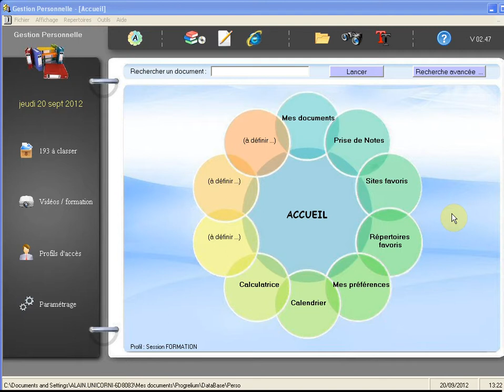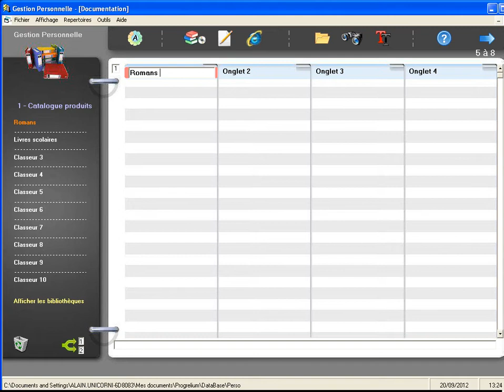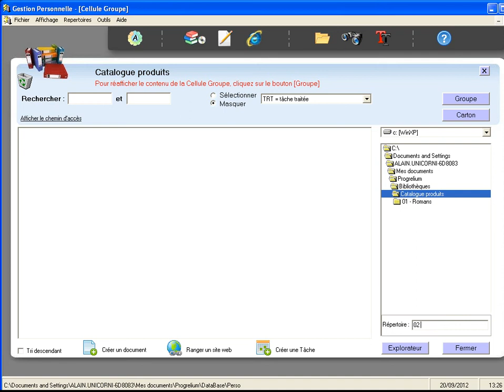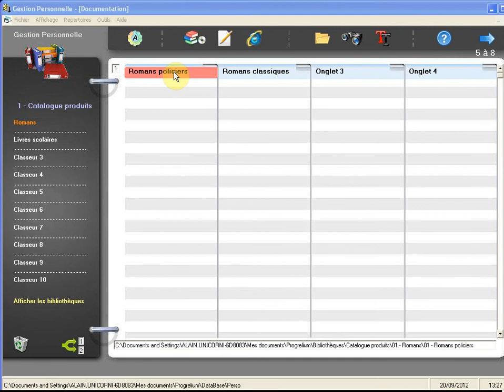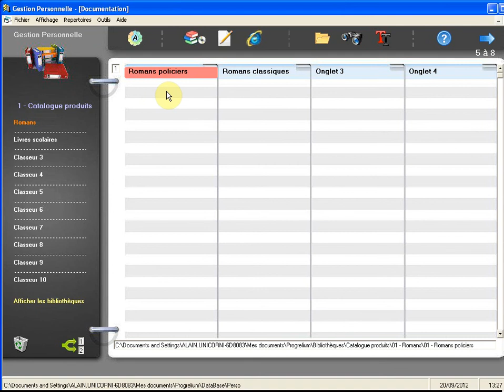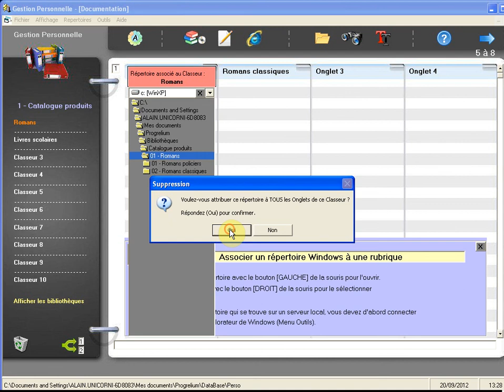Organisez vos documents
Cette formation vous aide à organiser efficacement tous vos documents dans le logiciel Progrelium.